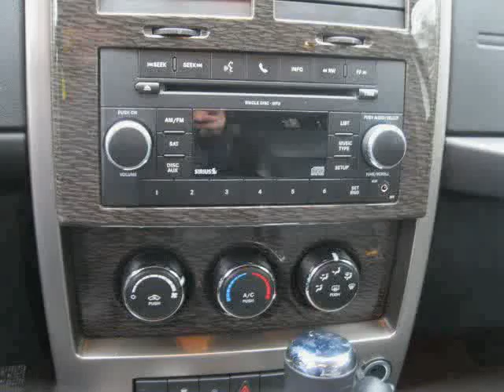used Jeep Liberty Long Island 2011 located in NY at East Hills Chrysler Dodge Jeep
This used Jeep Liberty Long Island 2011 is located in NY and is offered by East Hills Chrysler Dodge Jeep and can be compared to any used Jeep Liberty :